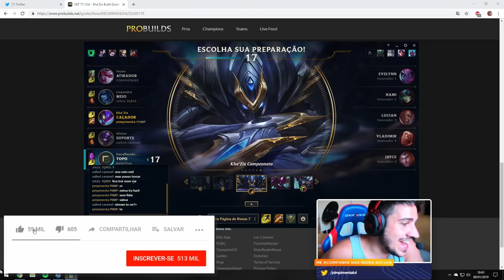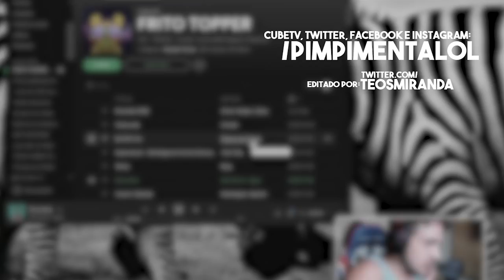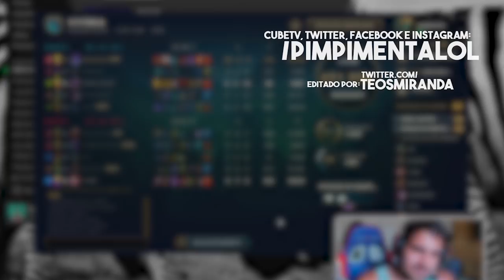"AH MAS O PIMPI SÓ SABE JOGAR NO LOW ELO" HAHAHAHAH TOMA ESSA AÍ